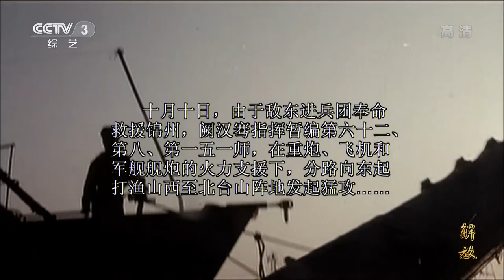《解放》第36集 南北对进作战攻城 锦州全城解放【CCTV电视剧】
Highlights：林彪深入锦州北二郎洞山查看前沿地形，制定了南北对进作战的攻城原则。东北野战军发起锦州外围战役，固守锦州的范汉杰、卢浚泉发电求援，不久后锦州全城解放。

■□剧情简介■□
电视剧《解放》以三年解放战争为历史背景，以革命领袖为主要人物，以重大历史事件为主要内容，通过对中原突围、延安保卫战、孟良崮战役、三大战役直至渡江战役等的重点描写，真实、艺术地再现了以毛泽东为首的老一辈无产阶级革命家率领解放军和人民群众，运筹帷幄、决胜千里的历史事件……